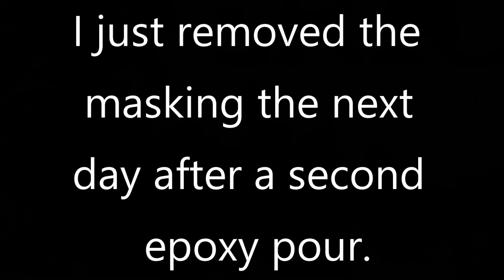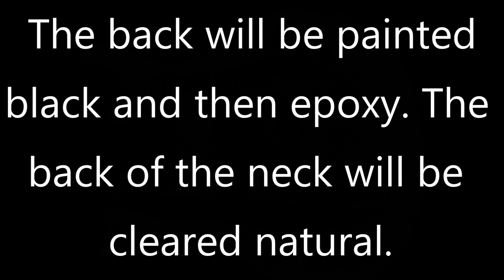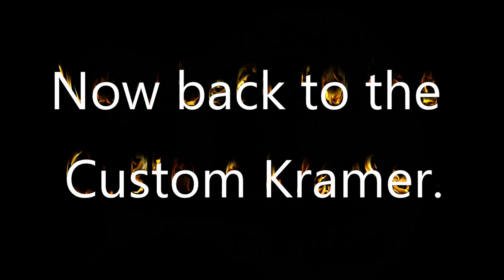PRS Wanna Be Kit guitar Top Done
Welcome...  Last top pour of epoxy. Color does change in different lighting. Now back to the Custom Kramer Restoration.